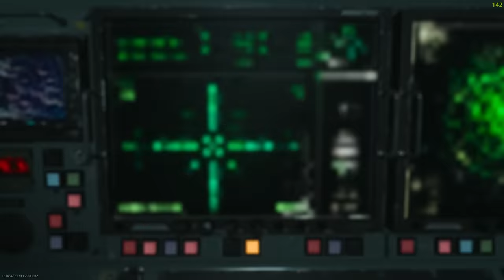Juggernaut VS. All Killstreaks (Missile/Gunship/Stealth Bomber) - MWII 2022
Juggernaut vs. All Killstreaks Part 2 (Attacks Each other)